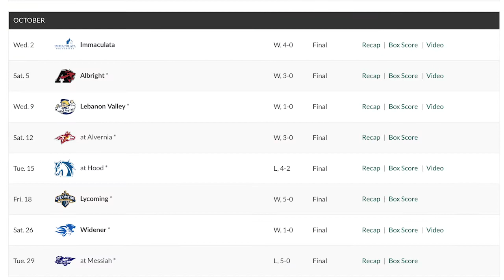Stable Talk - Women's Soccer (S3E1)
Women's Soccer players Meg Meyer and Jess Bizzoco kick off the first episode of season three of Stable Talk. Stable Talk gives us an inside look at Stevenson Athletics.